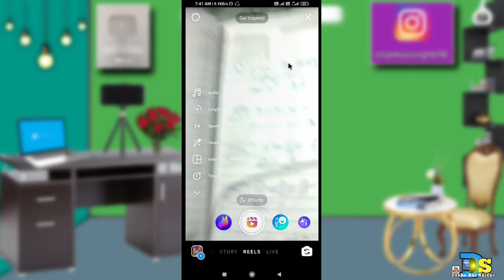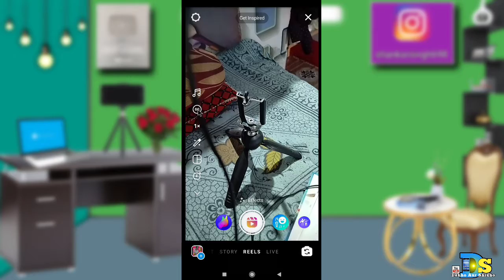Instagram Me 60 Second Ka Reel Video Kaise Banaye!How to make 60 second reel video in instagram?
I welcome you guys in a new video.
Today I have told in this video that?stagram Me 60 Second Ka Reel Video Kaise Banaye!How to make 60 second reel video in instagram?

My Ringlight.